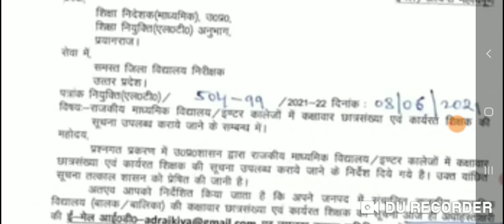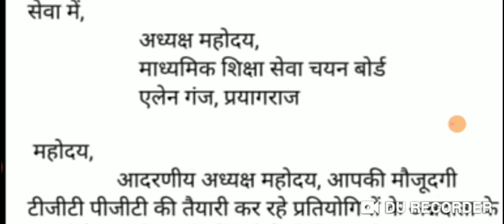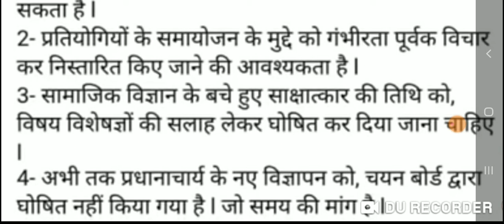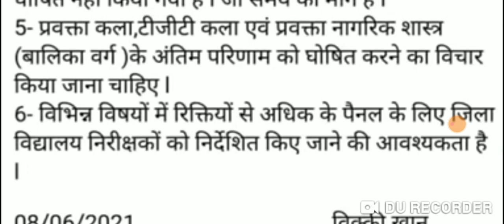LT GRADE LATEST NEWS TODAY|| TGT PGT LATEST NEWS